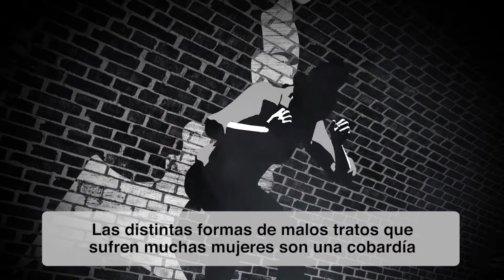ElVideoDelPapa - Febrero 2021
En febrero, unámonos a la intención del PapaFrancisco y recemos por las mujeres que son víctimas de la violencia, para que sean protegidas por la sociedad y para que su sufrimiento sea considerado y sea escuchado por todos.